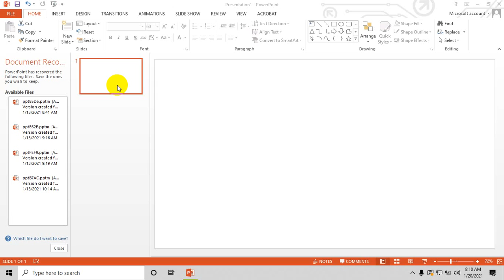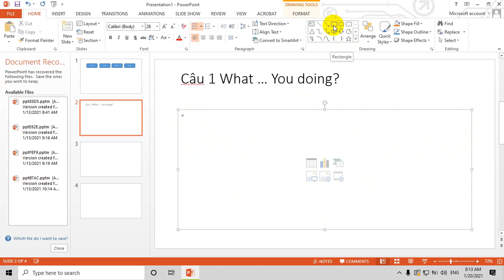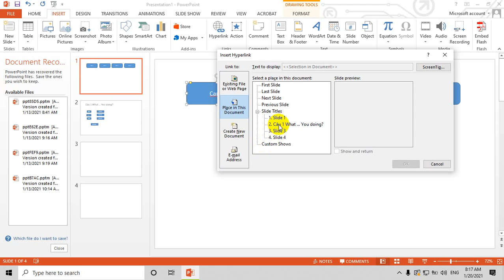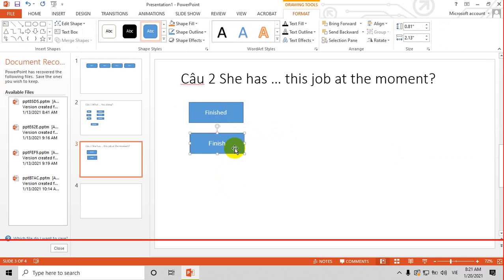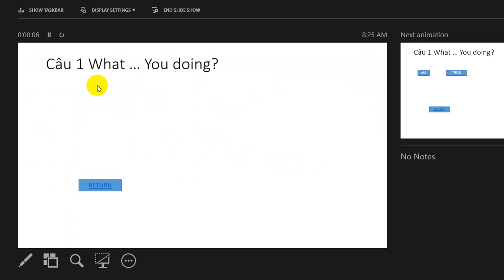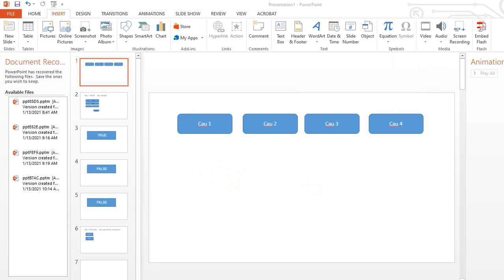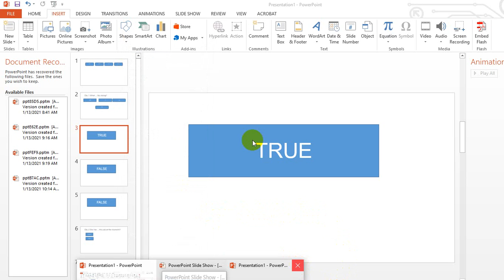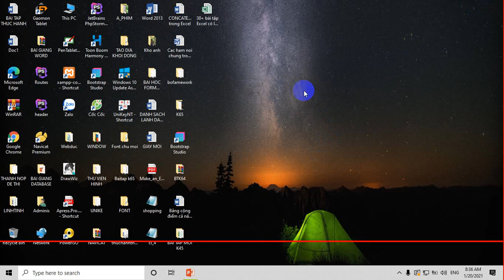Tạo câu đố trong powerpoint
Day powerpoint 2013, powerp 2013, Lam slide marter,
học thiết kế Power point, Tạo câu đố